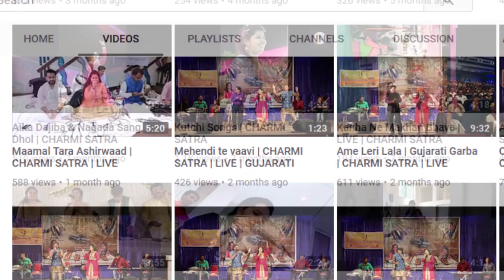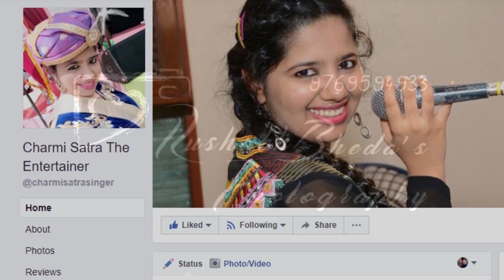MEHENDI TE VAAVI By CHARMI SATRA | Videography By Rushabh Bheda's Photography